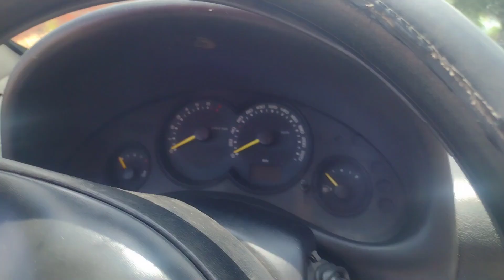Minha vó não está escutando 😢/ passeio de carro/de volta pra casa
vozinha passou um final de semana na cidade,
conheceu minha casa